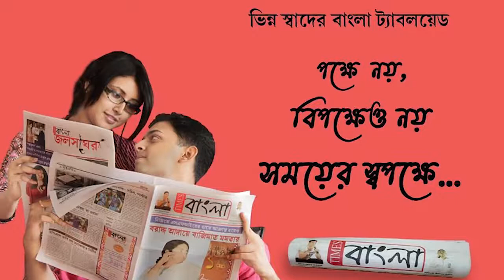তৃণমূলকে ভোট না দিলে দেখে নেব, আতঙ্কে ভোট দিতে যাচ্ছেন না গ্রামের মহিলারা